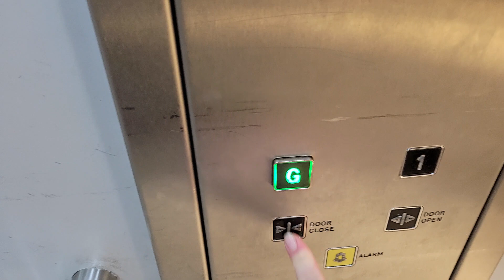Oakland At Next In Evesham